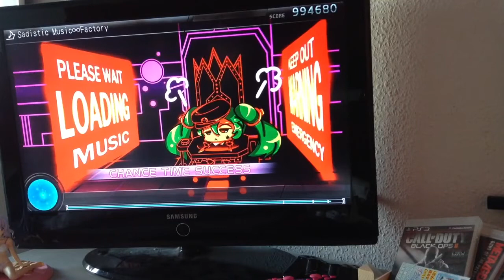[Project Diva F2nd] Sadistic Music Factory [Edit Excellent]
Song: Sadistic Music Factory
BPM: 165
Notes: 1000
Rating:10☆